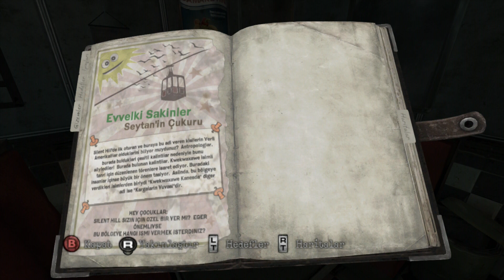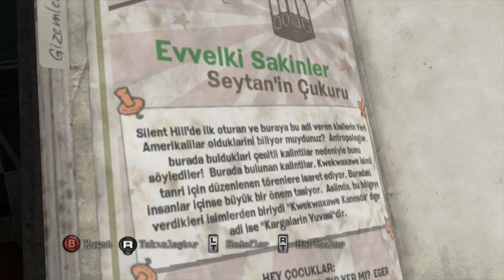Game - Silent Hill Downpour Türkçe (19/09/2019)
Nasıl İlerleme gösterilir?
KENDİMİZİ GELİŞTİREREK ve MÜKEMMELİ ARAYARAK!!!

Zaten çok iyi olan bir çalışmayı alıp, Harika hale getiren sevgili dostum  Emir'e ayrıca Teşekkür ederim. Emeğine sağlık.

Çeviri yeniden güncellendi (19/09/2019) , iyi seyirler dilerim :)

Güzel bir çeviri ve Mükemmel bir Port. Bir kez daha teşekkürler.

@Çağ @Darkness @Bekir dostlarıma çok çok teşekkür ederim.